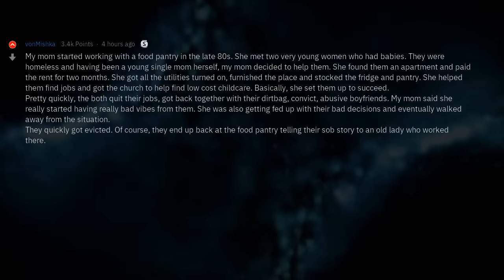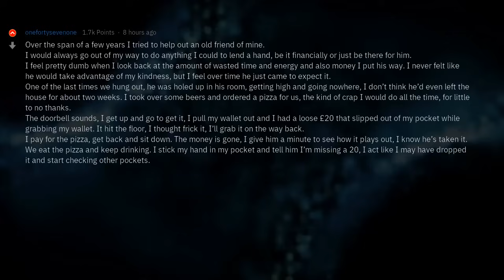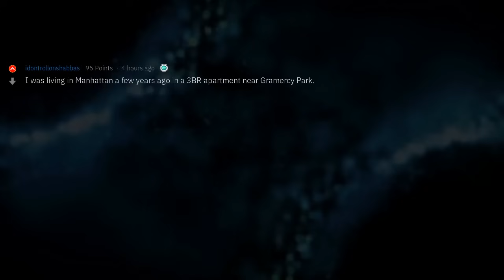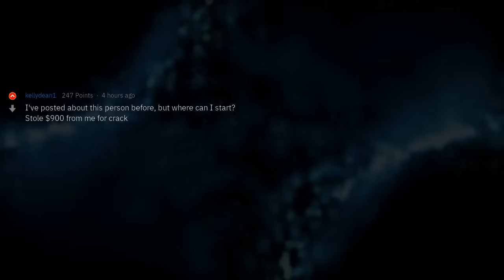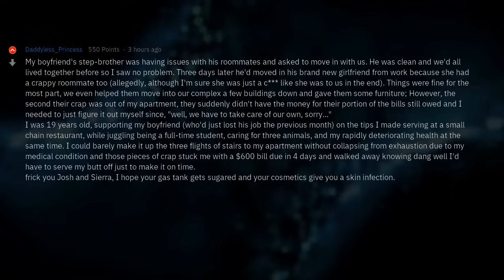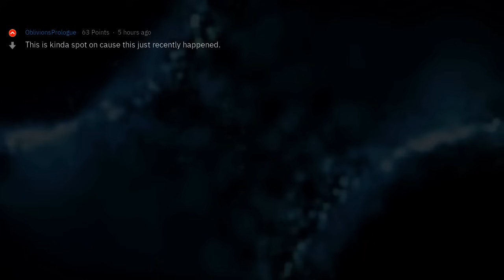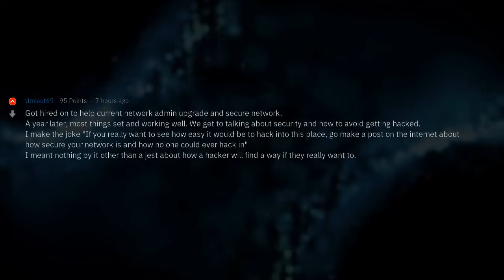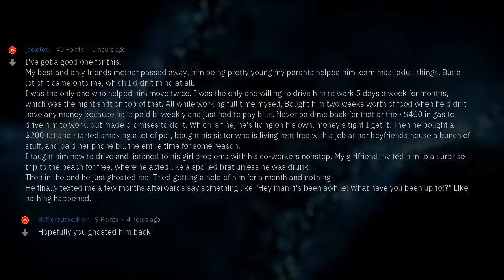No Good Deed Goes Unpunished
▶ Fresh AskReddit Stories: No Good Deed Goes Unpunished 🔥 2nd channel with exclusive Reddit stories!